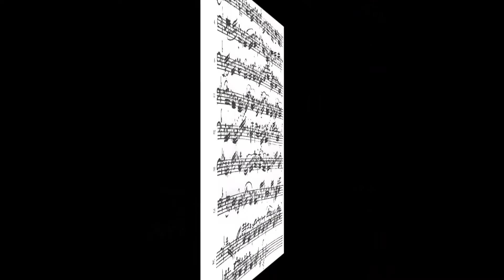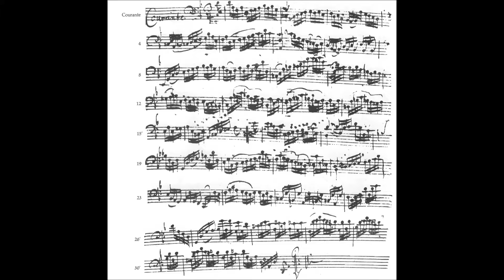Bach Suite no. 2 d-moll BWV 1008 - Courante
Christian Jüttendonk
gespielt auf einem italienischen Violoncello Scuola Testore